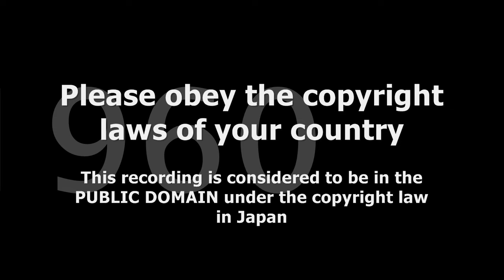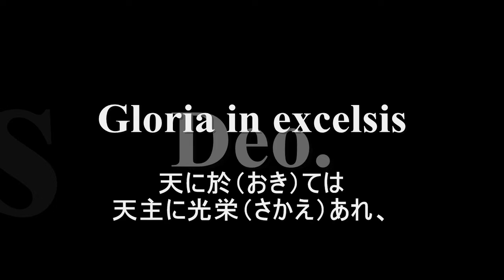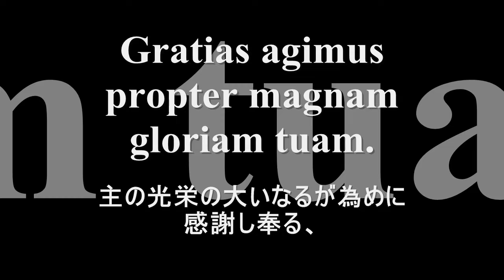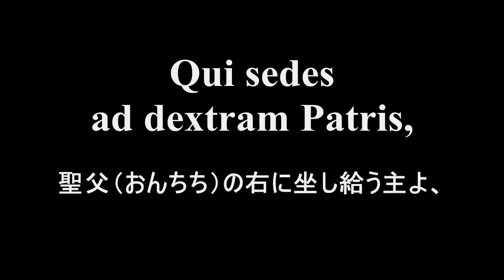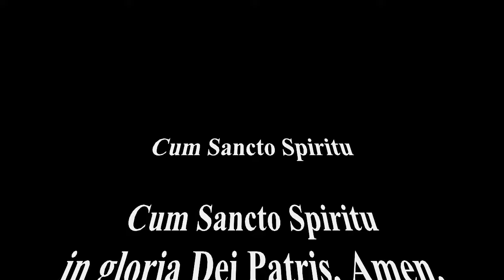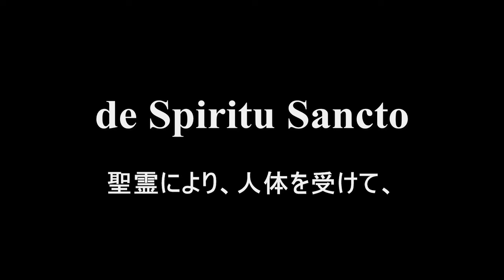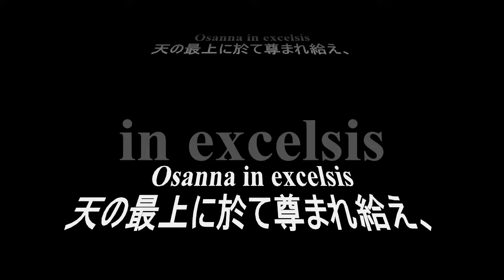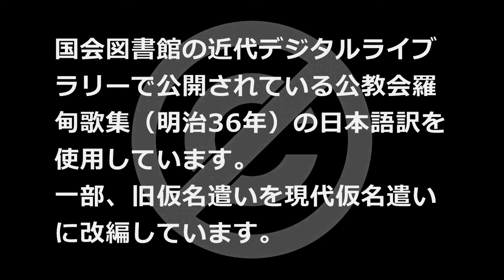モーツァルト 《ミサ曲 ハ短調》 全曲 フリッチャイ指揮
オペラ対訳プロジェクトよりヴォルフガング・アマデウス・モーツァルト 《ミサ曲 ハ短調》 通称「大ミサ」をラテン語日本語対訳字幕付きでお届けします。フェレンツ・フリッチャイ指揮／ベルリン放送交響楽団です。

Ⅰ．キリエ：0:00
Ⅱ．グローリア － いと高き天には、神に栄光あれ：7:30
われらは、主をほめたたえ：10:00
われらは御身の偉大な光栄のために：14:55
主よ、神よ、天の王よ：16:35
世の罪をのぞき給う御者：19:40
御身は唯一の聖なる御者：25:58
イエズス・キリストにて在す：30:08
聖霊と共に：30:53
Ⅲ．クレド － 私は唯一の神を信じる：34:52
聖霊によってマリアより生まれ：38:30
Ⅳ．サンクトゥス：46:33
Ⅴ．ベネディクトゥス ：50:30